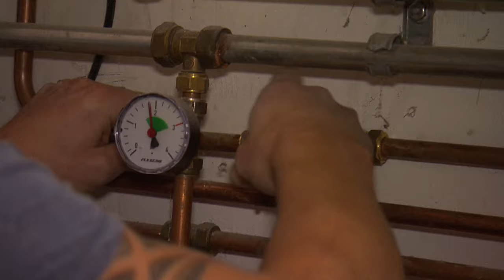Flexibele leidingen leggen - EIGEN HUIS & TUIN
Klusprogramma met als doel heel Nederland aan het klussen te krijgen. Zelf dingen maken is namelijk dé trend van dit seizoen. Daarnaast wordt een eigen klushuis compleet gerenoveerd.